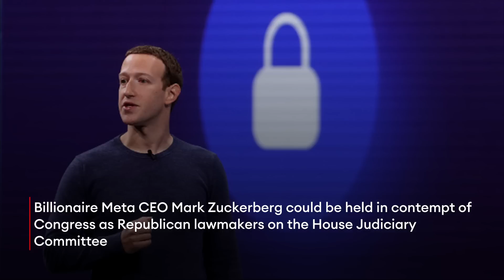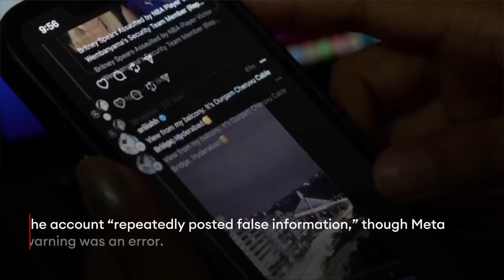BREAKING NEWS: Mark Zuckerberg Might Be Held In Contempt Of Congress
Billionaire Meta CEO Mark Zuckerberg could be held in contempt of Congress as Republican lawmakers on the House Judiciary Committee prepare a citation over an investigation into complaints the parent company of Facebook and Instagram intentionally censored conservative posts.